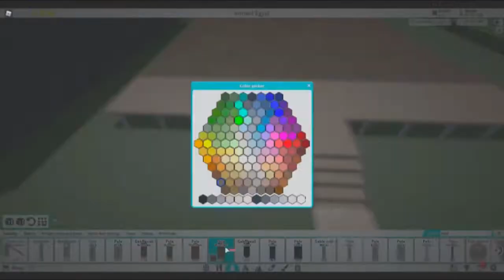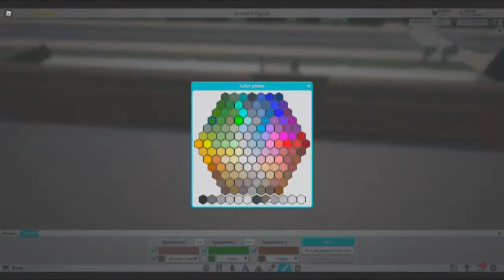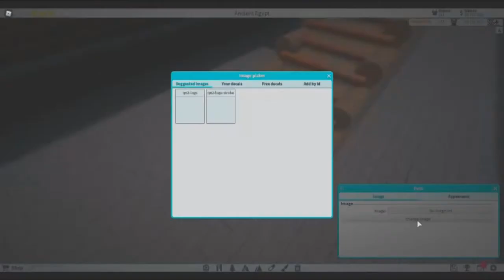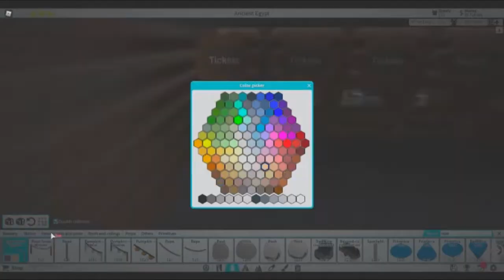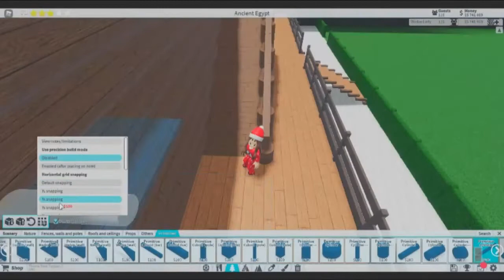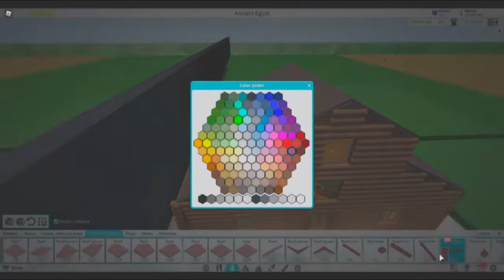New Build!! || Log Cabin Entrance || Theme Park Tycoon 2 || TPT2 || Winter Park || Roblox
Hi Guys!!

My second Idea for a Winter Themed Entrance ... WITH the game pass ... I had to speed it up or it would be 1.5 hours long!! (lol)